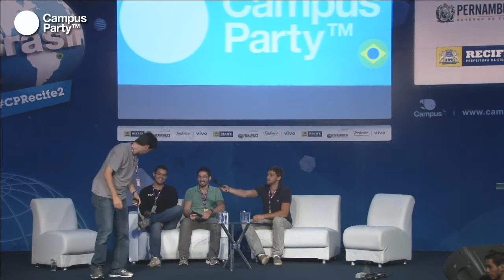CPRE2 - Jovens Empreendedores e Transformadores